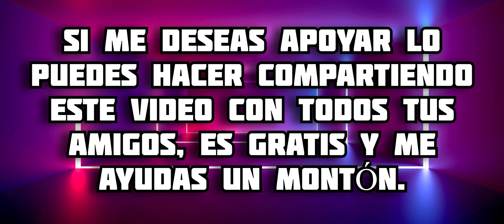Addon de Magia para Minecraft PE || MAGIA MCPE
En este video te muestro todo acerca del addon de Magia para Minecraft Bedrock, en este complemento podremos tener varias varitas con habilidades increíbles, disfrútalo 😉 espero te guste 🔥